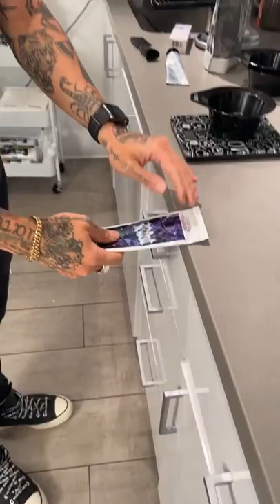Painting Hair Tutorial: Coloring Tips & Techniques, Highlight Using Foils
Painting Hair Tutorial:
Foils, Coloring Tips & Techniques
Highlight Tutorial Using Foils
*Giving is hold forever*